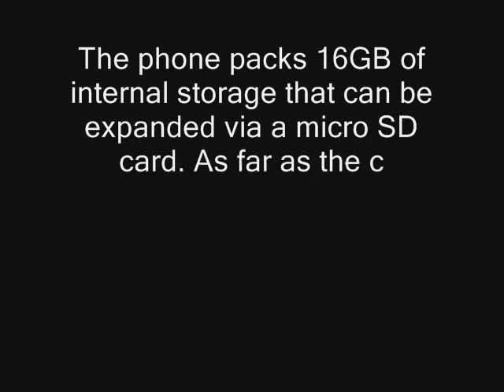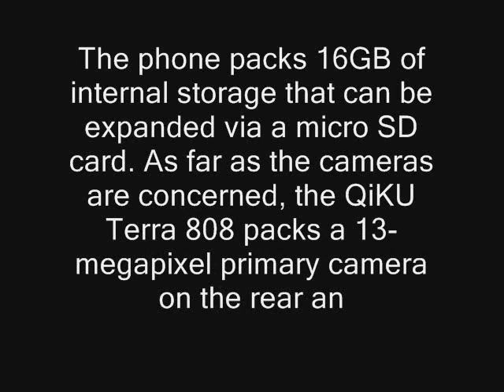Qiku's QTerra's entire stock sold in an hour